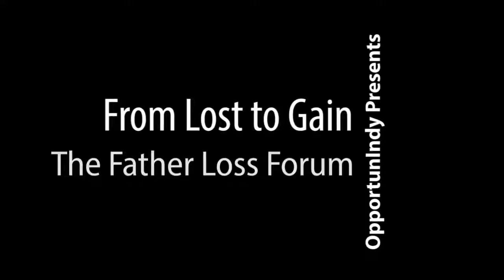Dr. Tuesday | Father Forum Men's Conference 2018 | From Loss to Gain | Welcome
he plight in African American communities across the country may rest on the back of a number of issues but the one consistent challenge that continues to arise as a root cause is the absent of fathers.  The Father Loss Forum and Conference addresses this issue in a very personal way with individuals (adults and youth) coming together to address and speak to the hurts of their father not being present, or present but not there; present but not involved or engaged.  There is an aspect of fathers being presence but what is not being addressed is fathers who are but disengaged.  Or present but  inappropriately engaged with abuse of all kind.  The Forum is open to all but targeted to African Americans.  Our goal is to provide a safe gender specific place for healing to begin and to offer help, insight, wisdom, and support to men as fathers, husbands, sons, mentors and leaders.  We hope to see you at one
Dr. Tuesday's Channel provides DrTuesdayTidbits spiritual, inspirational and motivational snippets and life and relationship coaching to encourage you and help move you and your life, relationships, business, vision, and purpose forward.

For this cause, Christ came and died for you; filled with and wrapped in love (God) to set free, make whole, and give all those who believe in Him everlasting life and purpose in and for their life.  Choose Christ today!  Live life on, with, and for the purpose to which HE formed you!

DrTuesday is an Ordained Minister and Elder, Certified Trainer and Life and Relationship Coach, Consultant, Media Personality, International Speaker, and Author.

★ FACEBOOK, TWITTER, PERISCOPE, INSTAGRAM, GOOGLE+: @drtuesdaytate